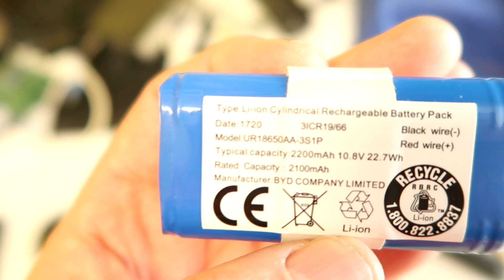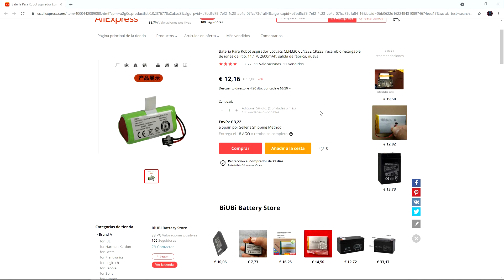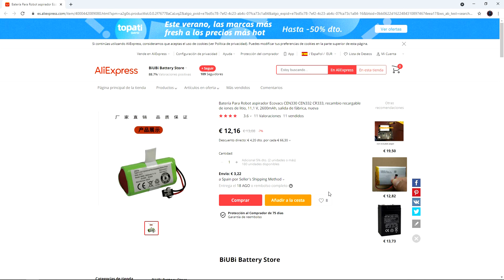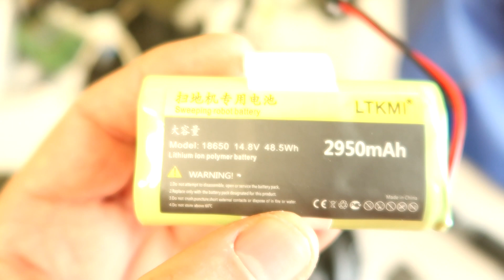Cambio batería Conga 890 : Batería equivalente barata.